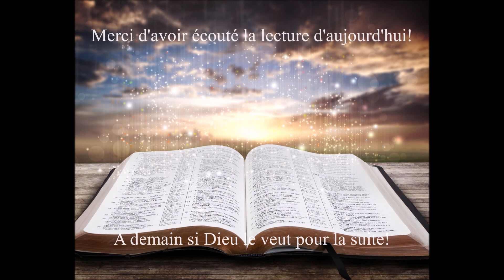Écoute de la Bible du 1er Mai